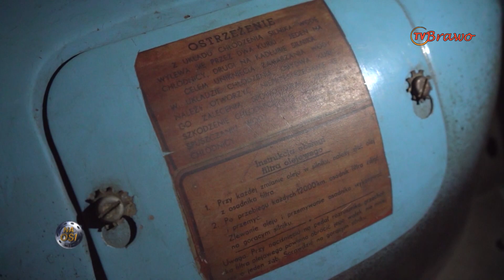Kierowca i Jego Auto: Warszawy z kolekcji EPO Trans | Na Osi 1029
Przyglądamy się kolejnym oldtimerom z kolekcji prezesa firmy EPO Trans.